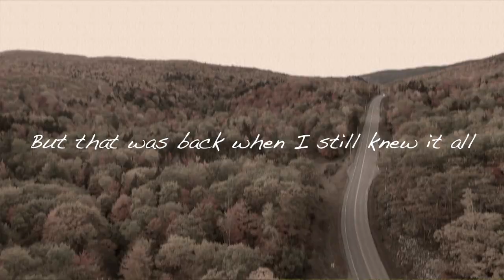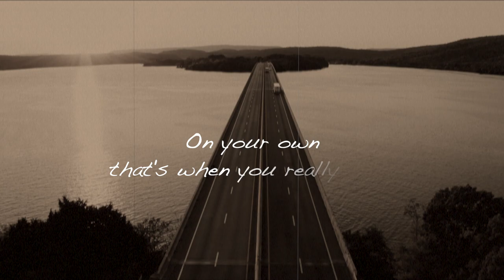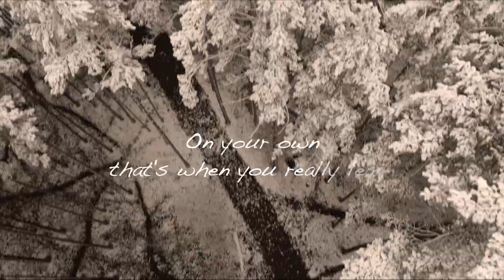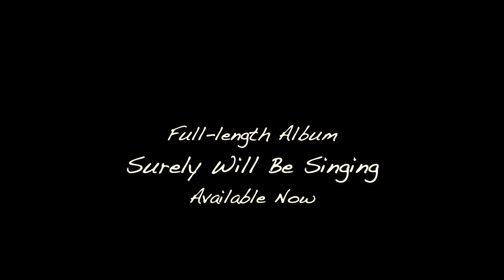On Your Own - Tammy Rogers & Thomm Jutz (Lyric Video)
Tammy Rogers and Thomm Jutz have written nearly 200 songs together over the past few years and this year they have blessed the world with an album of their top picks.  Here is the new single from that album that features Tammy in the lead vocal spot this time. "Surely Will Be Singing" is available everywhere great music is found.